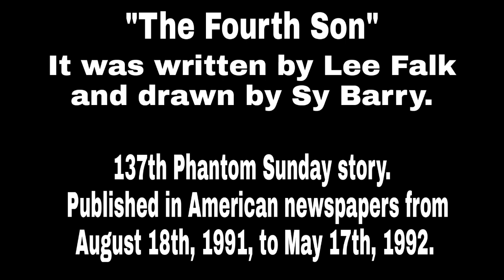Fourth Son / The Phantom Fourth son /The Phantom comics part 1 / चौथा बेटा भाग १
नमस्कार
मेरा नाम आशीष प्रकाश है , और आप सभी का यू टयू्ब चैनल वेताल पर स्वागत है ।

the fourth son comics storytelling detailed explanation in hindi language

आज के इस विडीयो मे आठवा वेताल का परिवार और चौथे बेटी की  कहानी सुनेगे ।

Into this video today's comics storytelling family an fourth son of  Eighth Phantom .

ली फॉक
साय बैरी
संडे स्टोरी
सख्या १३७
अमेरिकन न्युजपेपर
द फोर्थ सन

"The Fourth Son" is the 137th Phantom Sunday story. Published in American newspapers from August 18th, 1991, to May 17th, 1992.

It was written by Lee Falk and drawn by Sy Barry.

In India Published in

Diamond Comics Digest: Phantom #61   "Jhatun Khan" ("The Fourth Son") part 1 by Lee Falk and Sy Barry

  Diamond Comics Digest: Phantom #62
"Princess Vhatta" ("The Fourth Son") part 2 by Lee Falk and Sy Barry